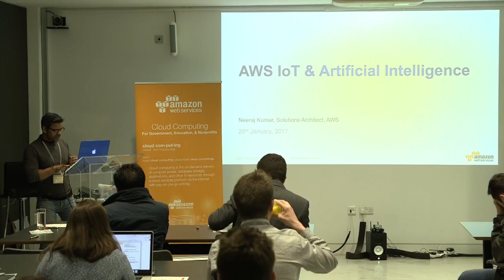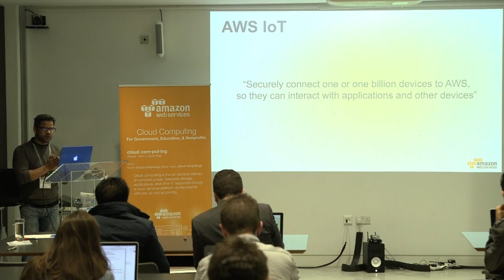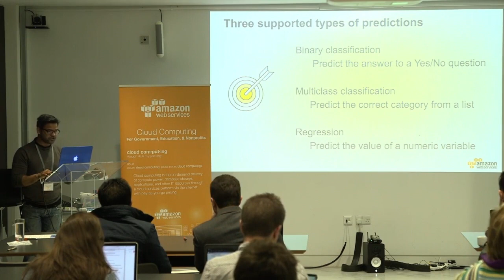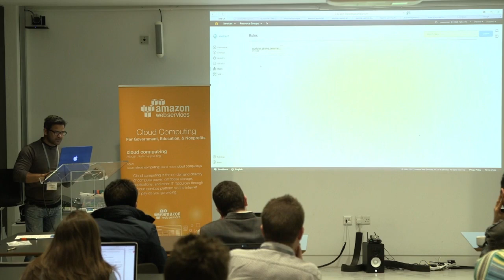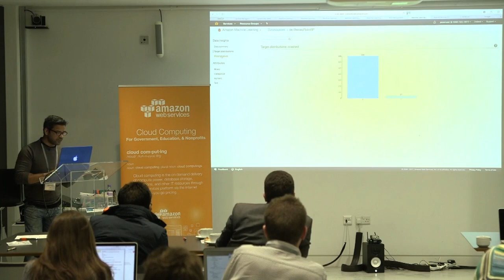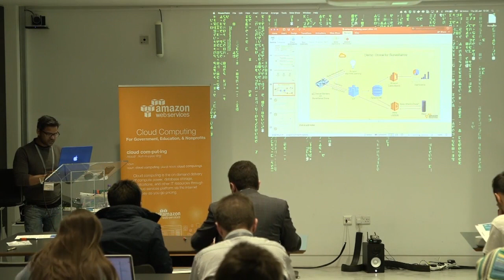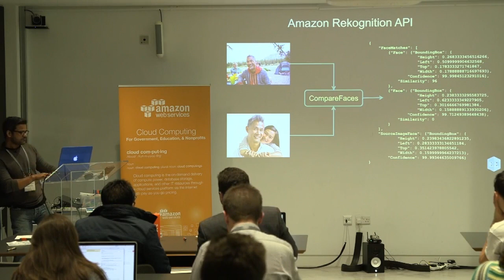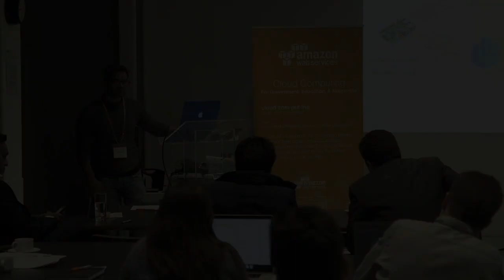AWS’ IoT, Machine Learning and Alexa Working Together, Along with Several Use Cases of AWS IoT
London Innovation Series 2017
The session commences with an overview of how several leading firms are leveraging AWS IoT to collect and act on critical data from different devices, followed by a detailed outline of how AWS IoT and machine learning works – including an overview of the AWS Rules Engine[1] in the AWS IoT landscape and the three types of predictive models used for machine learning. Neeraj further expounds on how to build smart applications with Amazon ML, followed by a brief on Amazon Rekognition and Lex services.  The session concludes with a demo for a Drone Surveillance use case using Amazon Machine Learning using Python script and Alexa voice commands.  The session attracts questions from the audience around significance of the AWS Rules Engine, the possibility of real time machine learning, undertaking machine learning in the absence of historical data and customer pricing for the services.

Speaker: Neeraj Kumar, Enterprise Solutions Architect, AWS